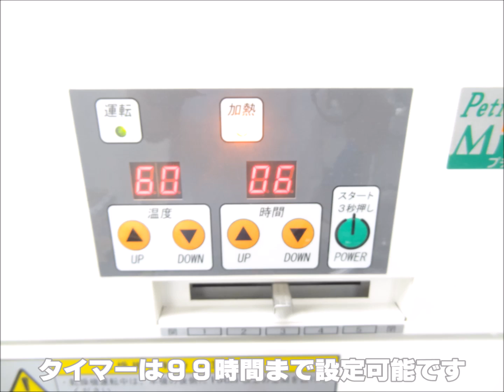[野菜乾燥]干し茄子の作り方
ラボネクト株式会社　[野菜乾燥]干し茄子の作り方

野菜・シイタケ・海産物・果物など干し野菜・ドライフルｰツが簡単に作れる業務用食品乾燥機

火を使わない電気式食品乾燥機だから安全・安心です。低燃費、省エネタイプなので電気代もかかりません。天日干しの場合、天候に左右されますが乾燥機を使用することで安定した乾燥が行えます。しかも仕上がり具合も天日干しより良好です。

関連動画

乾燥ライムを粉々にできるフルーツシュレッダー｜ハイスピードミル

パウダー状にも粗粉砕も出来るドライフード粉砕機でほうれん草を粉砕